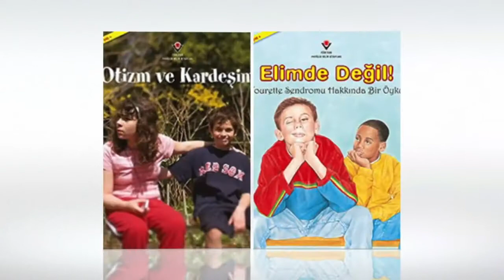60 Saniye: Otizm Üzerine Okunması Gereken Anı, Roman, Biyografi, Deneyimsel Kitap Önerileri Part 1.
Kitap Listesi :
Roman, Deneme, Anı ve Çeşitli Kitaplar

At Çocuk Rupert Isaacson
Bayan Perşembeler Prof. Dr. Füsun Akkök
Barış’ın Gezintisi Tübitak Yayınları
Benimle Oynar Mısın ? Güzide Tekeş
Bir Kişi Bir Yerde Donna Williams
Ben de Artık Fark Edilmek İstiyorum Birsen Başar
Biraz Yer Açar Mısınız ? Nevin Eracar, Vildan Onur
Elimde Değil Tübitak Kitaplığı
Elveda Otizm Leean Whiffen
Gerçek Bir İnsan Gunilla Gerland
Hiç Kimse ve Hiçbiryerde Donna Williams
İstiyorum İhtiyacım var, Çünkü Farklıyım…. Nevin B. Penny
Kardeşim Benim Cynthia Lord
Kelimelerin Ötesinde Pınar Kahraman Küçükaras
Kırmızı Buğday Berrin Ergüç
Mars’ta Bir Antrpololog Oliver Sacks
Mavi Bir Günde Doğmuştu Daniel Tammet
Mozart Ve Balina Jerry ve Mary Newport
Otizm’in Aile Cephesi  Süleyman Havadar
Otizm ve Kardeşim Tübitak Kitaplığı
Otizm’i Anlamak Sebiha Devrim
Otizm’de Başarı Öyküleri Gamze Benli
Otizm…Şart mıydı ? :iğdem A.  Ergüvenç
Otizme Kardeş Misin? Psk. Dr. Selin Atasoy
Otizmle Yaşamak Birsen Başar
Resimlerle Düşünmek Temple Grandin
Sana Sarılırsam Korkma  Fulvio Ervas
Süper İyi Günler Mark Haddon
Ve Sonra Çiğdem A. Ergüvenç
Yaşamın Diğer Bir Penceresi  Prof. Dr. Akkök, Bilge U. Özer

Sizinde kitap öneriniz varsa bizimle iletişime geçebilirsiniz.